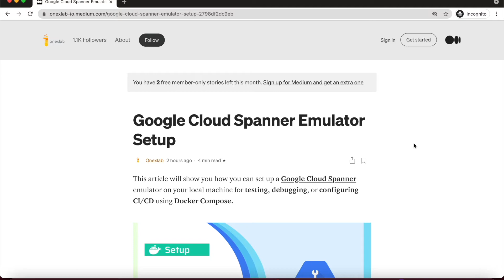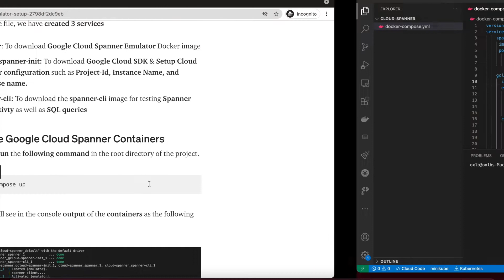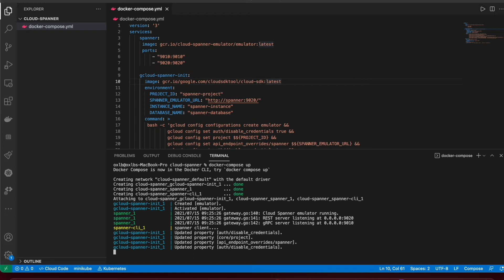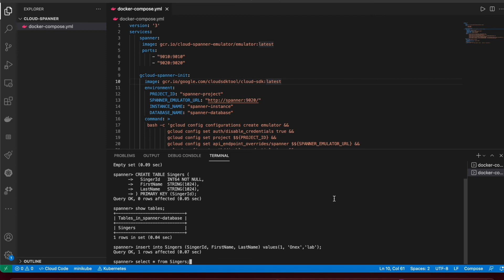Google Cloud Spanner Emulator Setup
This video will show you how you can set up a Google Cloud Spanner emulator on your local machine for testing, debugging, or configuring CI/CD using Docker Compose.